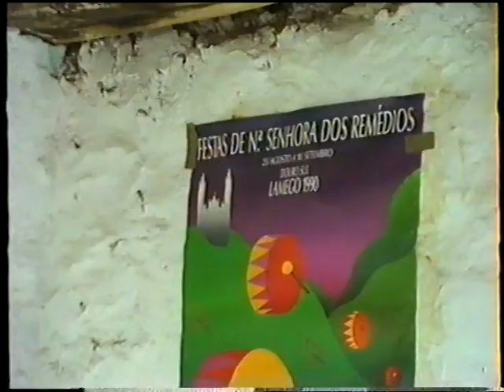Ucanha.1990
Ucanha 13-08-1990